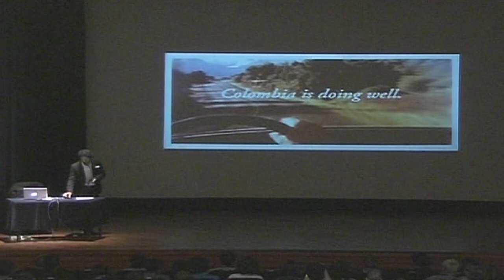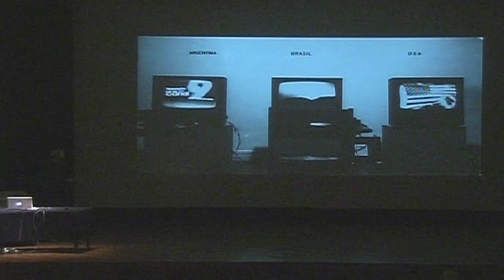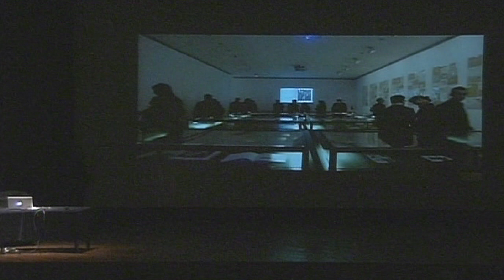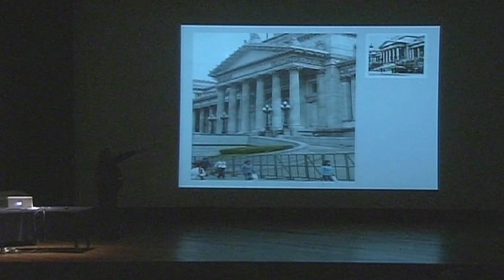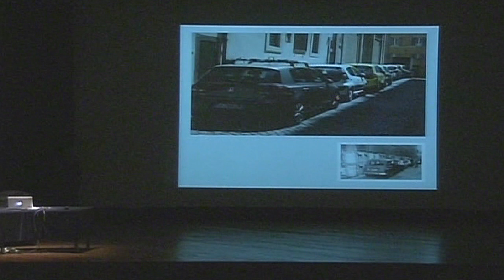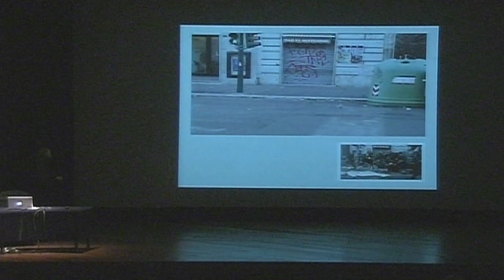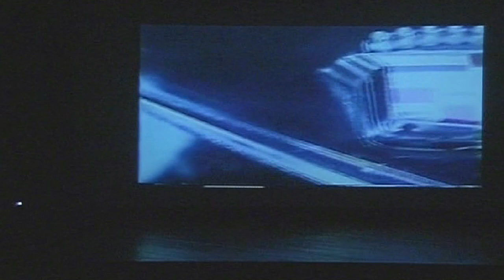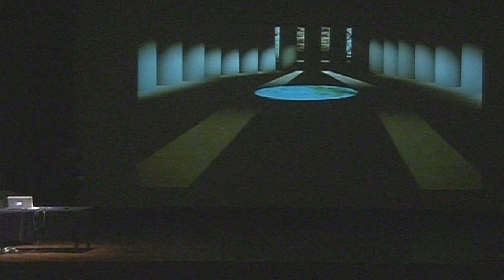Antoni Muntadas Media Landscape: Proyectos, Sistemas y Protocolos